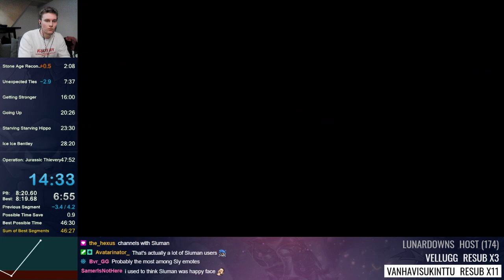Sly 4 Episode 3 speedrun in 47:15 [Former WR]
Sonic broke my Sly 4 sweep streak from August 2020 so someone had to put em in his place

^ That was basically just a copy pasta from the desc of Sonic's PB modified for my point of view.

Retimed 47:15.93.